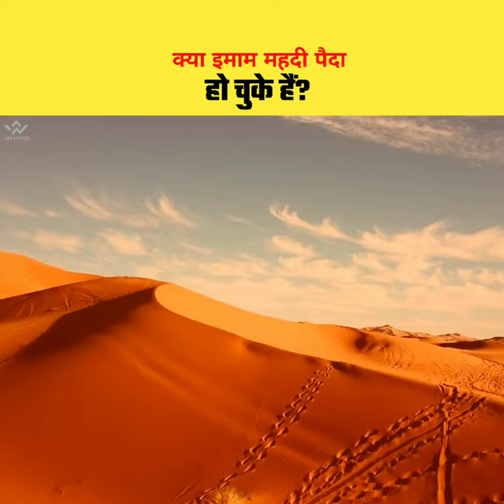क्या इमाम महदी इस दुनिया में आ चुके हैं? , Real Story Of Hazrat Imam Mehdi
इमाम महदी इस दुनिया में आ चुके हैं, Real Story Of Hazrat Imam Mehdi

SEO

shorts facts
shorts video
facts short
shorts facts
imfactor
facts
facts video
interesting facts
amazing fact
imam mehdi kab ayenge
Imam Mehdi kaise zahir honge
real history of shia muslim imam mehdi